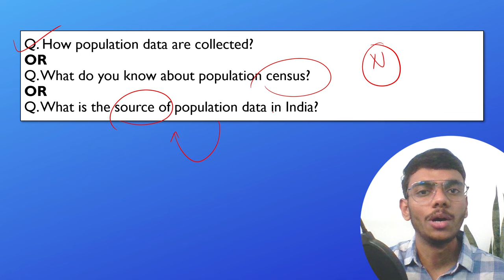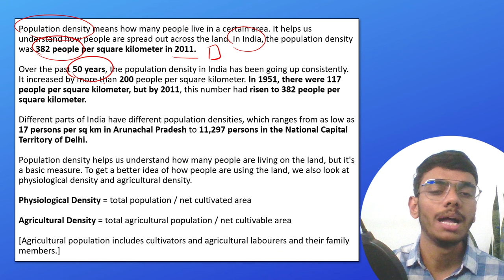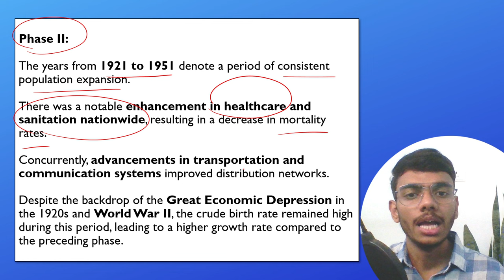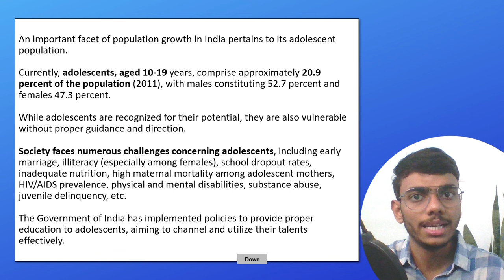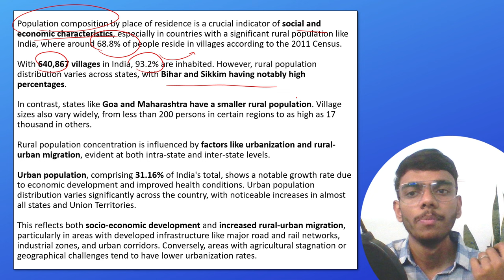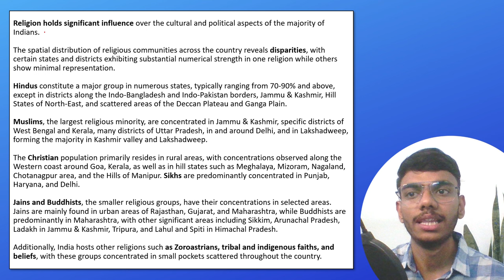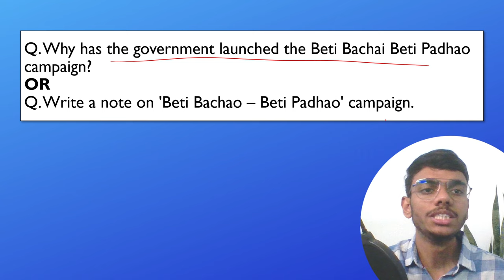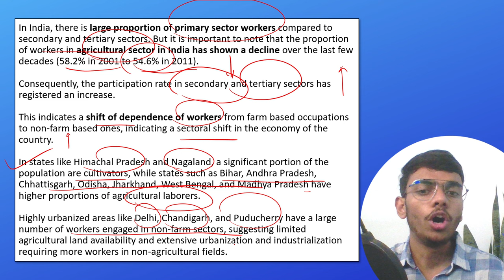Population Distribution Density Growth and Composition Class 12 Geography Most Important Question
Population Distribution Density Growth and Composition Chapter 1 India: People and Economy Class 12 Geography Most Important Question CBSE 2024 for Board Exams and CUET